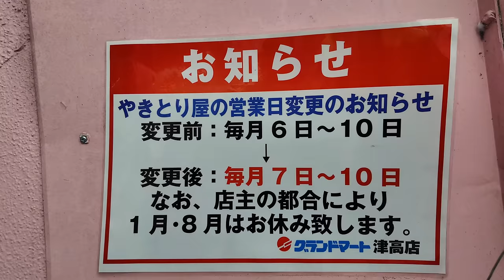岡山【スーパーの前にある老舗焼き鳥屋台 】注文が多すぎて追いつかない！40年以上焼き続ける！忘れられない懐かしの味！GRILLED CHICKEN SKEWERS YAKITORI JAPAN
岡山県岡山市北区津高820